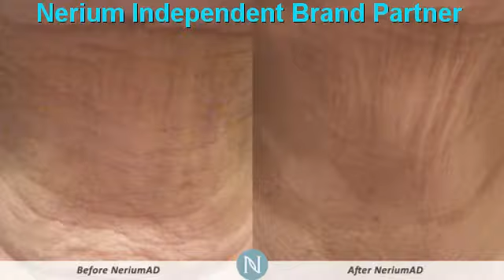Botox Serum | Nerium Botox Like Results San Antonio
Don't Get Botox San Antonio,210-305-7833,San Antonio ,tx,Botox Serum San Antonio ,Should I Get Botox San Antonio ,Botox Alternative San Antonio